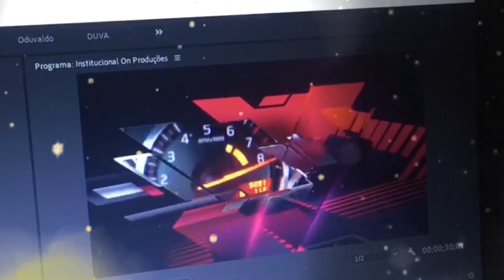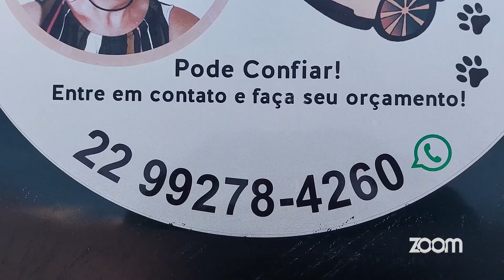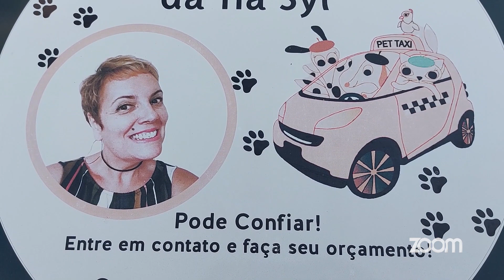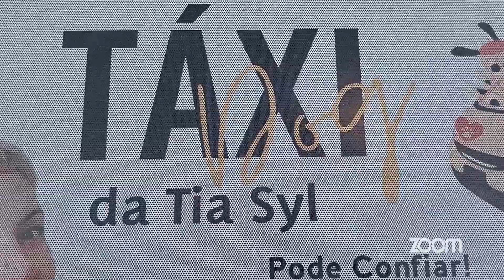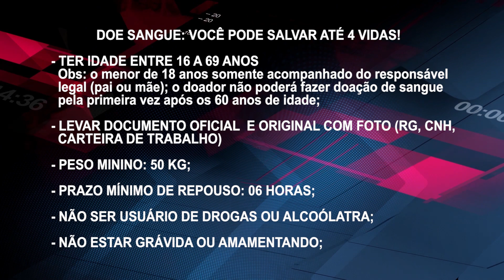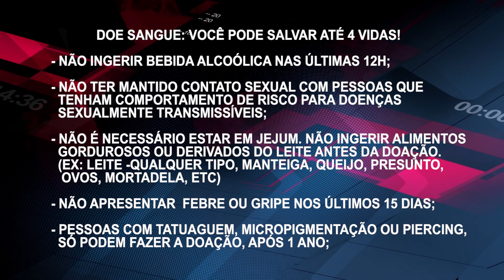ACELERA | TÁXI DOG